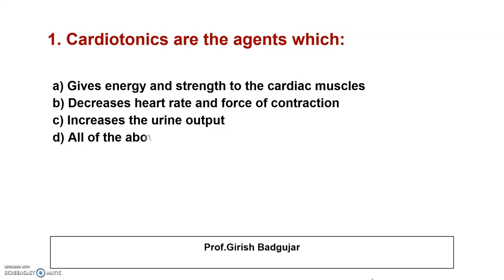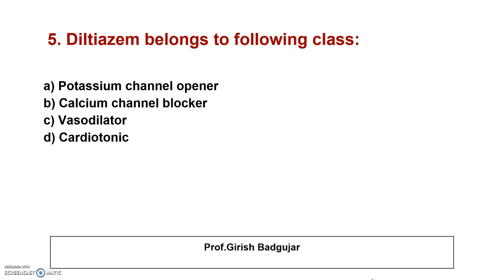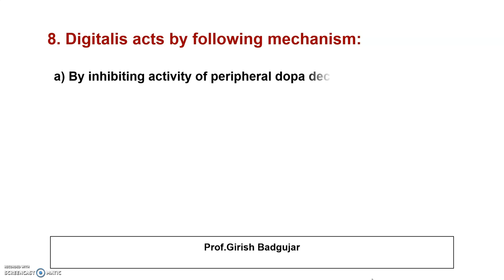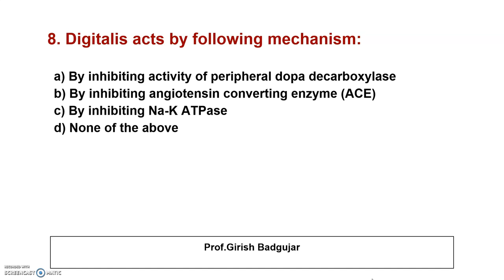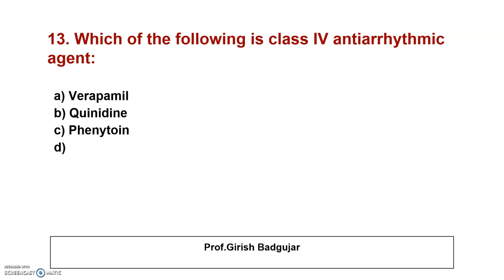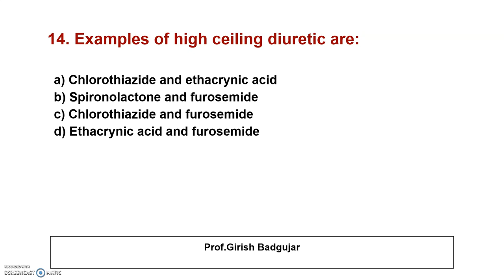MCQs of drugs acting on cardiovascular system II MCQs of Pharmacology: Par: 10 II D.Pharm II MSBTE